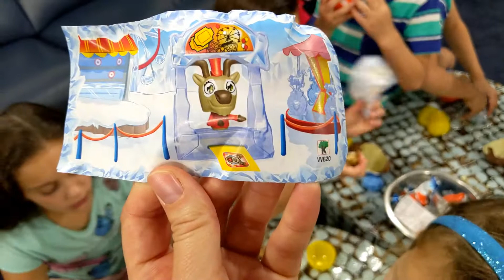CHRISTMAS BIG KINDER SURPRISE MAXI EGGS SANTA AND RUDOLF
BIG CHRISTMAS KINDER SURPRISE EGGS